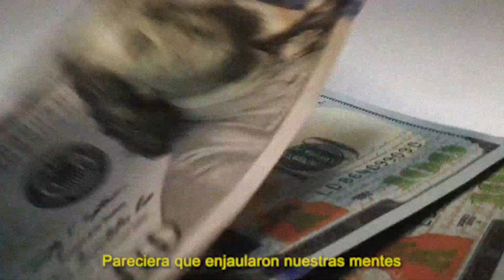GAIA [LYRIC VIDEO]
Artist: Sie7e
Featured Artist: The Islanauts
Composer/lyrisict: David Rodríguez Labault AKA Sie7e, Jessica I. Rodríguez Gutiérrez, William Gerardo Torres Montalvo,
Daniel Martínez Madera, Benjamín Fuentes, Wilfredo Dávila

Producer: David Rodríguez Labault AKA Sie7e

Publisher: Sie7e (La Vida Buena Music/Warner Chappell/BMI)
Jessica I. Rodríguez Gutierrez: Warner Chappell / ASCAP
William Gerardo Torres Montalvo (ASCAP)
Daniel Martínez Madera (ASCAP)
Benjamín Fuentes (BMI)
Wilfredo Dávila (ASCAP)

Credits:
Vocals: Sie7e
Background vocals: Sie7e
Drums: Wilfredo Dávila
Electric guitar: William Torres
Electric guitar: Sie7e
Electric Bass: Daniel Martínez
Keyboards: Benjamín Fuentes
Additional programming: William Torres

LYRICS:

Pareciera que la tierra gira lento
Pareciera que nos queda mucho tiempo
Ya sabemos quien está pagando el precio
Pareciera que prefieren no saberlo

El infierno huele a plástico y cemento
Gira y gira y solo gira en retroceso
Gira y gira y se nos borra el pensamiento
Pero ella pide que despertemos

Porque al final nada es de nadie
Porque al final todo es de todes
Porque al final Gaia es de todes

Pareciera que enjaularon nuestras mentes
Y preferimos que nos lleve la corriente
Ya nos toca que gobiernen más mujeres
Ya los hombres la han caga’o lo suficiente

Gaia

Gaia

Gaia

Gaia

No llores más

No llores más

Gaia

Gaia

Gaia

Gaia

No llores más